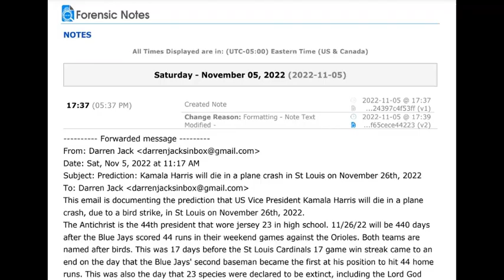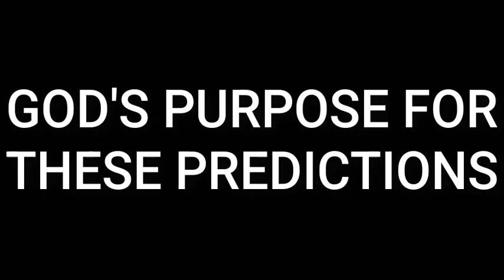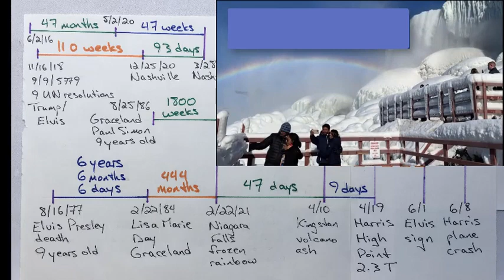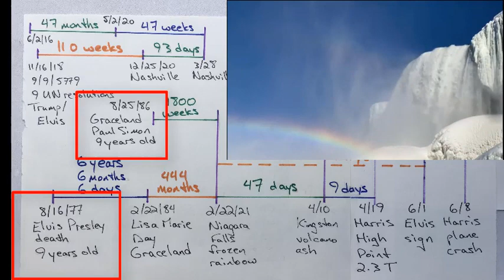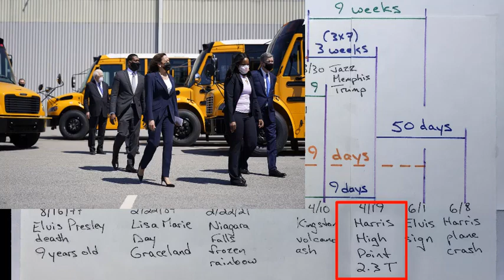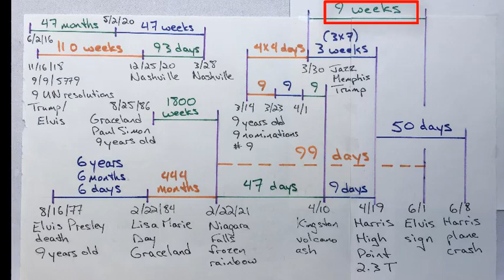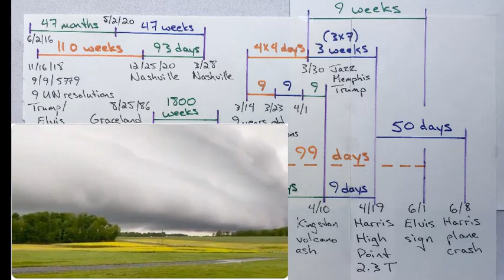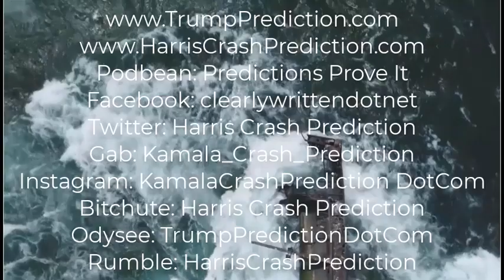Prediction - ELVIS’ PLANE prophecy = Harris’ plane will crash Nov 26